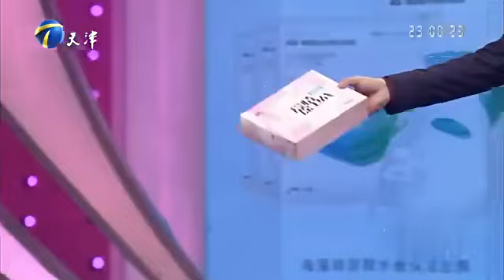看塗磊罵渣男太爽了！全程沒有說一句臟話，卻讓渣男無地自容腸子悔青了#情感